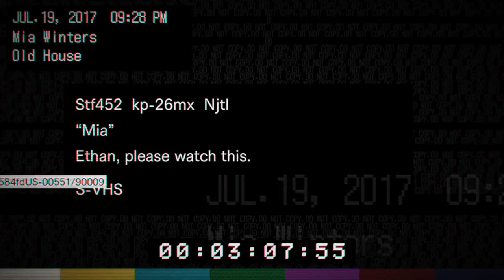Resident Evil: Biohazard - Mia Tries to Escape Marguerite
You're dam right not to expect anything from me Mia. YOU CUT MY DAM HAND OFF! sm-MFn-h LOL And if Mia spent less time leaving behind VHS tapes for me to watch and actually tried to escape, I probably wouldn't have had to come out here looking for her